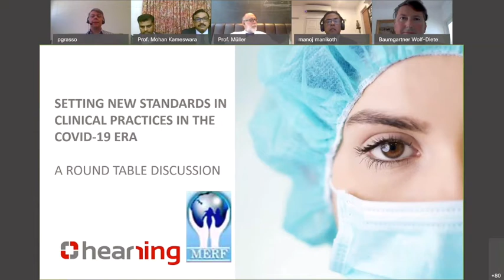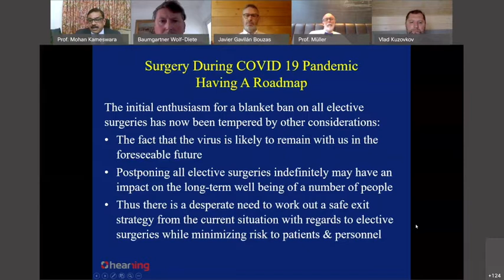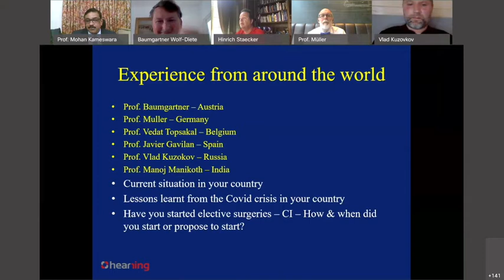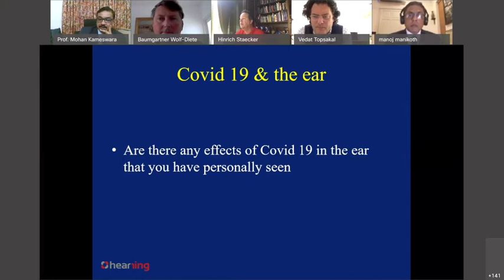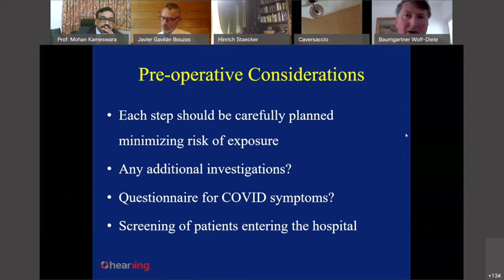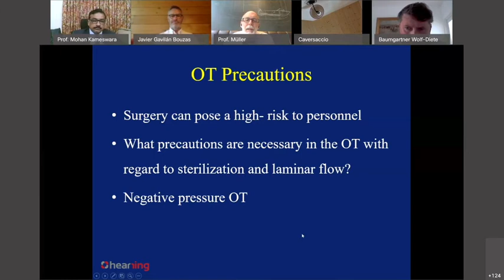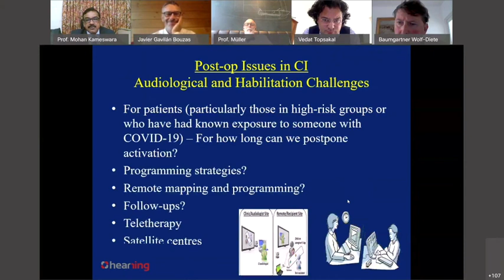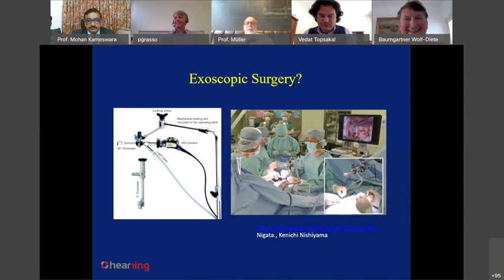HEARRING COVID-19 Online Event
This is the full length online round table discussion, which took place on May 23rd, focusing on the extremely relevant topic of “Setting New Standards in Clinical Practice in the COVID-19 Era” within auditory science.

The discussion was moderated by our renowned expert Prof. Mohan Kameswaran and the board of speakers included such outstanding professionals as Prof. Wolf-Dieter Baumgartner, Prof. Joachim Müller, Prof. Javier Gavilán Bouzas, Prof. Vedat Topsakal, Prof. Vlad Kuzovkov and Prof. Manoj Manikoth.